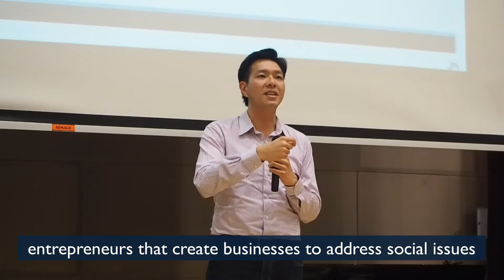LCSI @ Raffles Institution career panel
Have you ever considered becoming a social entrepreneur? LCSI’s Executive Director, Jonathan Chang, was invited to a career talk, "The ‘New Age’ Route: Entrepreneurship & the Social Sector" at Raffles Institution on 26 July 2017, where he spoke about social entrepreneurship as a career.